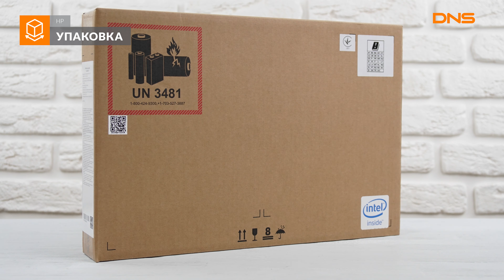Распаковка ультрабука HP Pavilion 13-an0037ur / Unboxing HP Pavilion 13-an0037ur